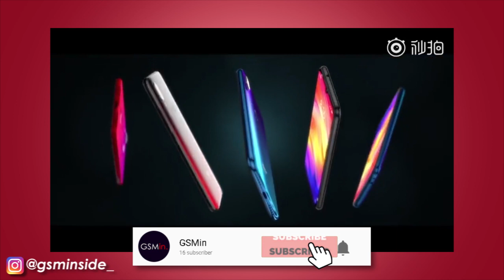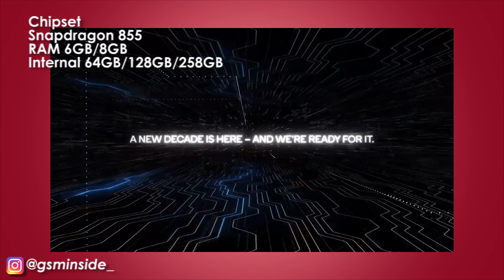FLAGSHIP KILLER!!! | Redmi K20 Terbaik Di Kelasnya???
flagship killer, merupakan julukan untuk ponsel terbaru redmi yang akan di luncurkan 28 mei besok. ponselini merupaka posnel tebaru dari redmi yang dinamai redmi k20.
Redmi k20 percaya diri bisa menjadi yang terbaik dikelasnya dari pesaing pesaingnya.
Video lainnya